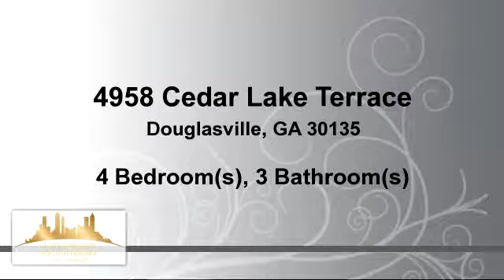Residential for sale - 4958 Cedar Lake Terrace, Douglasville, GA 30135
SHORT SALE/ALL CONTRACTS WILL BE SUBJECT TO THIRD PARTY APPROVAL (LENDER) great split-level home with 4 bdrms, 3 full baths. STEP OUT OF YOUR \LGE KITCHEN & DINING AREA THRU FRENCH DOORS ONTO A LARGE PATIO OVERLOOKING THE SWIMMING POOL. iF YOU NEED MORE THAN THAT JUST STEP OUT OF YOUR MASTER ONTO YOUR DECK THAT OVERLOOKS A BEAUTIFUL LAKE' THIS PEACEFUL CUL-DE-SAC PROVIDES AN ESCAPE FROM THE DAILY GRIND WHETHER YOU ARE SOAKING IN YOUR LARGE IN-GROUND-POOL OR PADDLE BOATING AROUND THE LAKE.

Bedrooms: 4
Bathrooms: 3 Bathrooms
Square Feet: 0
Price: $159,900